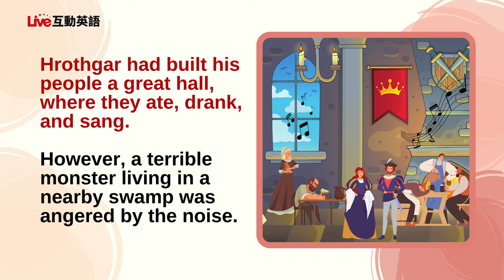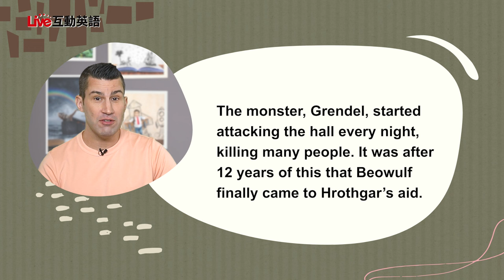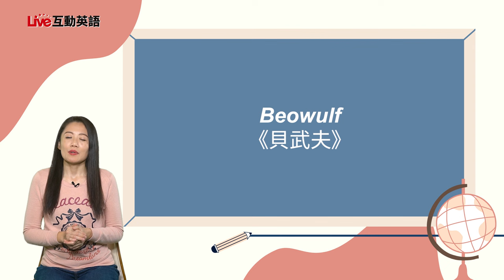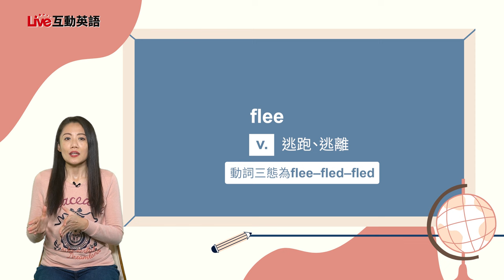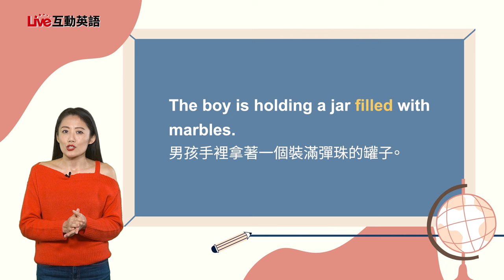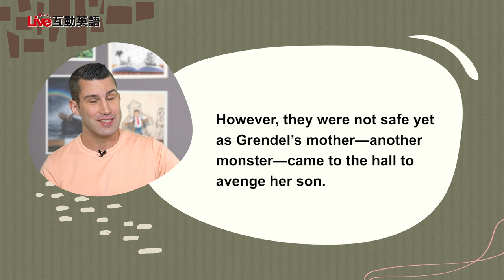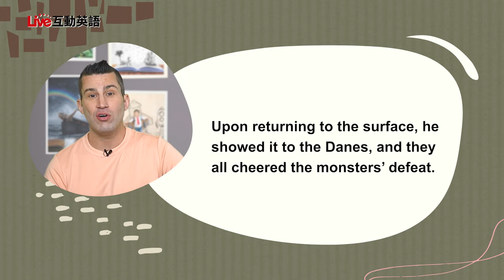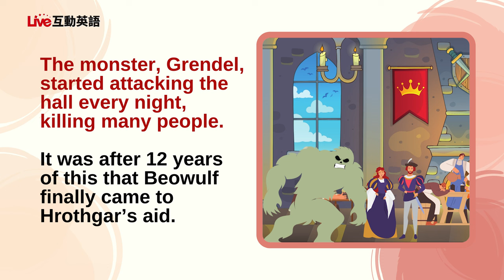【LIVE互動英語：20240401】大師名作選：《貝武夫》1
大師名作選：《貝武夫》1 | Story: Beowulf 1

在今天的課程中，讓我們與Matt和Karen一起深入了解一個大師名作選：《貝武夫》。  最後也不要錯過本集的最新話題字、學習"phubbing"這個流行詞語！
In today's class, let's join Matt and Karen to take a closer look at a selection of masterpieces: "Beowulf". Finally, don’t miss out "Words of the Week" and learn the popular word "phubbing"!

00:00 開頭 - Intro
02:43 課文朗讀 1 - Reading 1
03:37 課文講解 1 - Explanation 1
09:06 中師講解 1 - Vocab Recap 1
13:30 課文朗讀 2  - Reading 2
14:08  課文講解 2 - Explanation 2
18:44 中師講解 2 - Vocab Recap 2
21:04 英語好好玩 -  Words of the Week